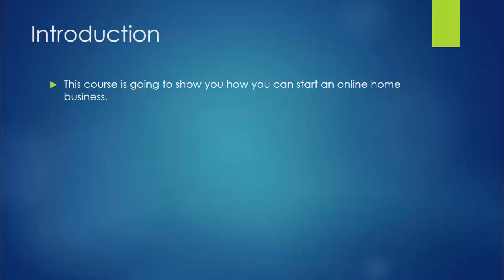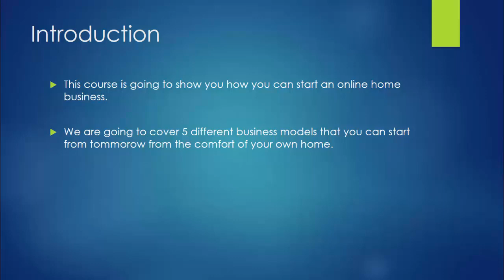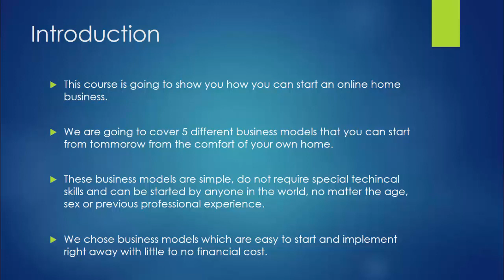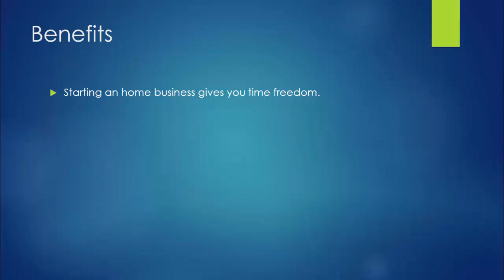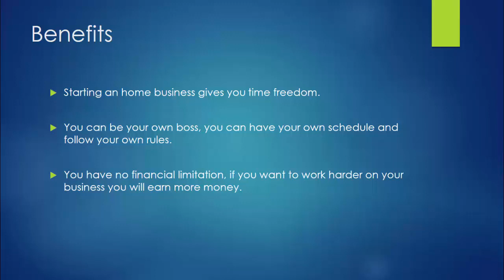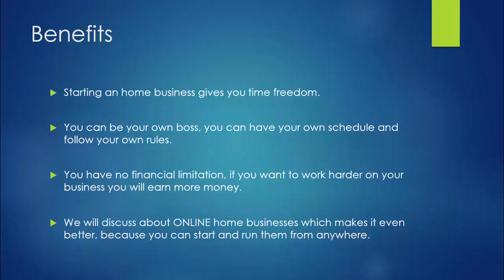5 Ways To Start An Online Business - 1 Introduction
Learn The Ethical Way To Make Money With Facebook

Best Secrets For ClickBank

Inside this eBook, you will discover the topics about how to succeed in Clickbank business, soft skills applicate in Clickbank industry, 10 things anyone should know about Clickbank, comparison of Clickbank and other marketing strategies, 10 reasons why everybody should be on Clickbank, the ultimate goal one should have when on Clickbank, the most successful case studies, special places to go on Clickbank for your product advertising and thins you will need to know about hosting Clickbank sites

Pinterest Perfection

Introducing Pinterest Perfection - How to use Pinterest to Monetize Pictures. Inside this eBook, you will discover the topics about Pinterest basic use tips, link up with trusted bloggers, don't be pushy, be unique, provide helpful info, get creative, make your product users the star, choosing the right pictures, update frequently and watch your etiquette. 5 Ways To Start An Online Business - 1 Introduction

Headline: "Are You Struggling To Make Money Online, And No Matter What You Do, Thing Don’t Even Appear To Be Working The Right Way? Then You Need To Enroll In This Course!"

Pinterest Perfection